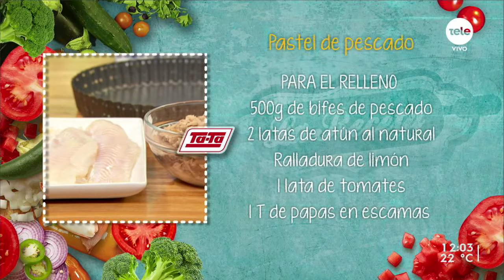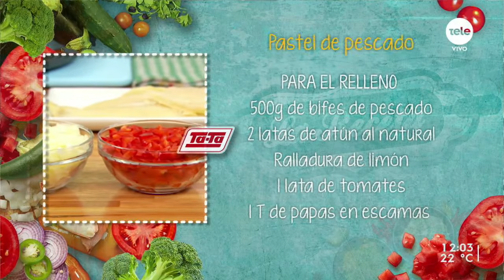Pastel de pescado